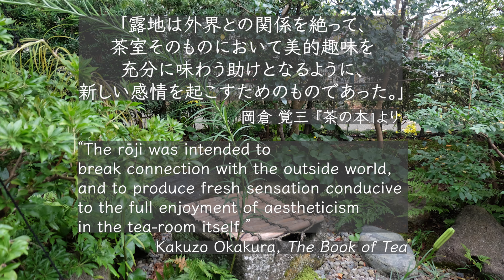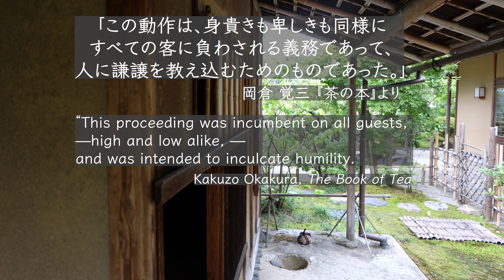A Short Introduction of Chashitsu, Japanese Tea Room (Voice: English, 日本語字幕)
The chashitsu in this video is San-u-tei at 21st Century Museum of Contemporary Art, Kanazawa.

The citations are from The Book of Tea by Kakuzo Okakura.